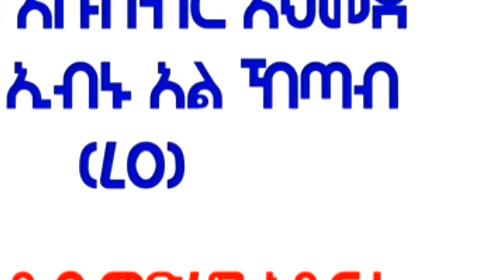Ustaz Abdubaker Ahmed october 22/2018